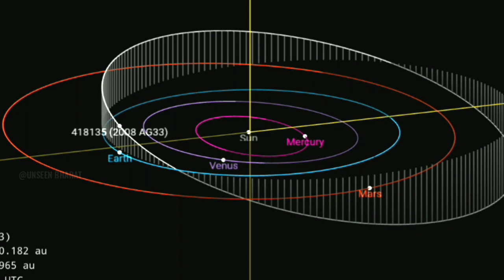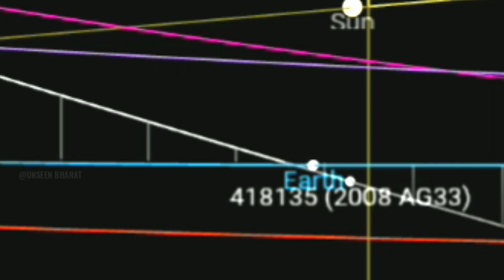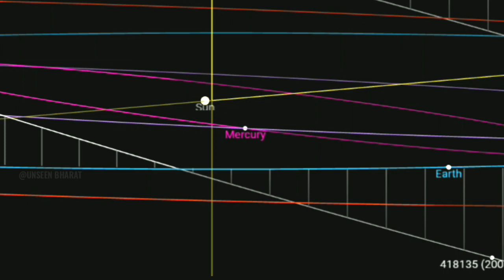[LIVE] Asteroid 2008 AG33 live । 28 april 2022 asteroid । asteroid 2022 live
asteroid 2022
28 April 2022 asteroid
ag33 asteroid